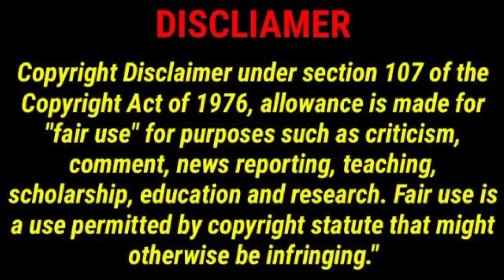Would You Even Fall In Love With a Pervert as Long as It's a Cutie Episode 12 In Hindi [ Explained ]